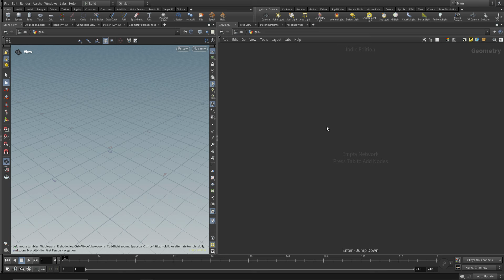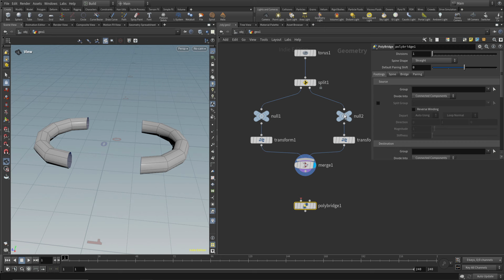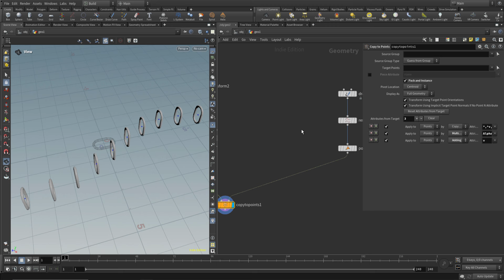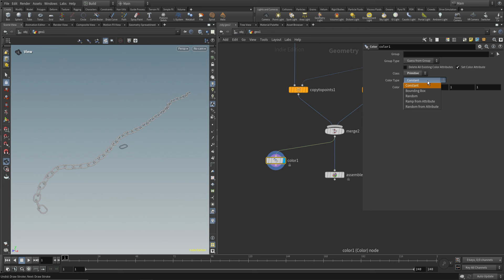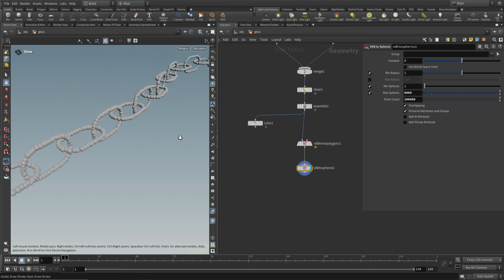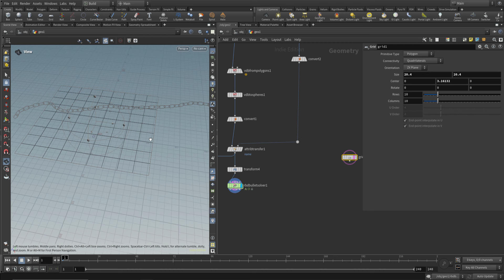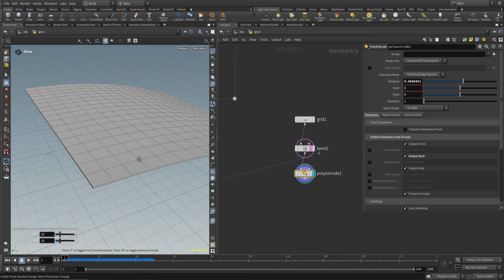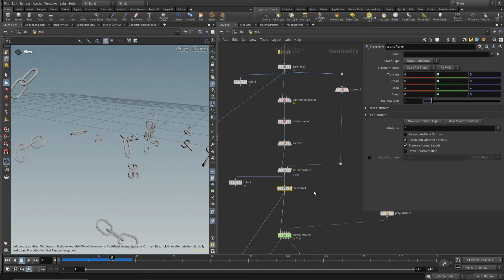Houdini chain simulation - RBD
rbdBulletSolver